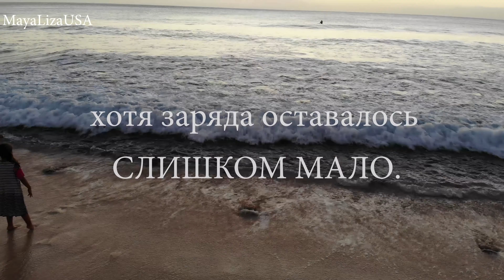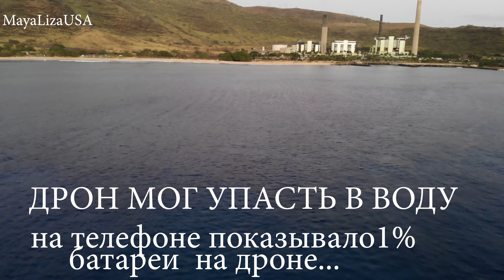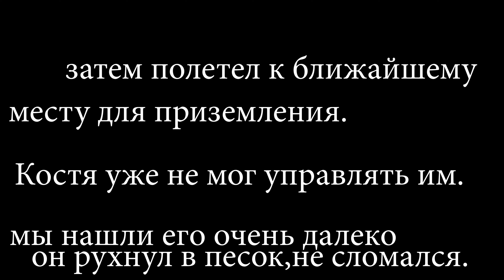ЭТОТ ПОЛЁТ МОГ БЫТЬ ПОСЛЕДНИМ , ЧУТЬ НЕ ПОТЕРЯЛИ ДРОН за $1,000.00 Дорогая игрушка: DJI Mavic AIR!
ПРИВЕ ДРУЗЬЯ!!!
ВИДЕО СНИМАЛИ НА ОСТРОВЕ ОАХУ, ГОРОД ГОНОЛУЛУ.ШТАТ ГАВАЙИ 2019 год.
ПРЕКРАСНОЕ МЕСТО ДЛЯ ОТПУСКА.
НАШ ОТПУСК  ПОЧТИ ЗАКАНЧИВАЛСЯ,В ЭТОТ ДЕНЬ НАШ ДРОН  ЧУТЬ НЕ УПАЛ НА ДНО  ТИХОГО ОКЕАНА.
НО ОН ДОЛЕТЕЛ ДО БЕРЕГА, МЫ НАШЛИ ЕГО НА ДРУГОМ КОНЦЕ ПЛЯЖА. ОН УПАЛ В ПЕСОК НО НИЧЕГО НЕ СЛОМАЛОСЬ.
САМ ДРОН СТОИТ ОКОЛО  $800.00 ДОЛЛАРА  США.
ПЛЮС НАЛОГ И СТРАХОВКА НА НЕГО. ОН НАМ ОБОШЁЛСЯ  БОЛЬШЕ ТЫСЯЧИ.
ВОТ ССЫЛКА ИЗ МАГАЗИНА  В КОТОРОМ МЫ КУПИЛИ ЕГО.